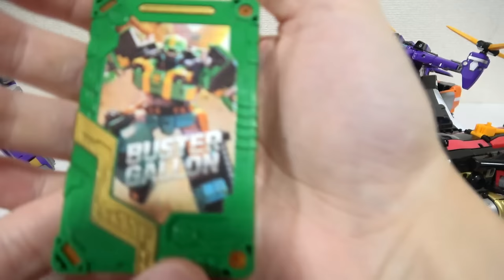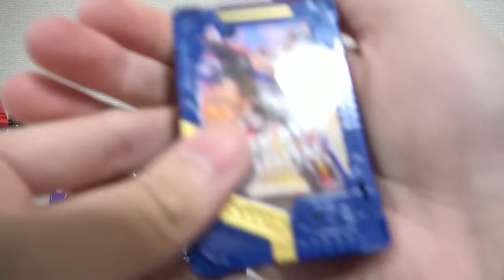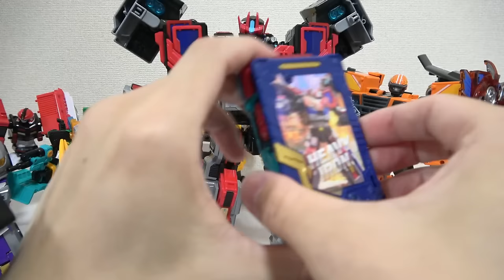【カードが変形して武器に！？】🚗スポーツカー🚜ブルドーザー🚧ショベルカー🚓パトカー🚑救急車🚁ティルトローター機🚚ダンプトラック✈ジャンボジェット機🚛トレーラー「メタルカードボット」【韓国おもちゃ】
韓国のメタルカードボットより「ブルーコップ」「メガアンビュラー」「シャドウX」「メガトラッカー」「フェニックスファイア」「フレタZ」「ヘビーアイアン」「ワイルドガーディ」「バスターガロン」の変形動画です！